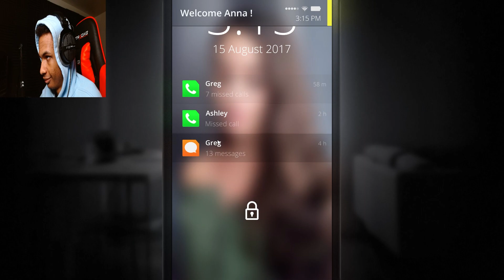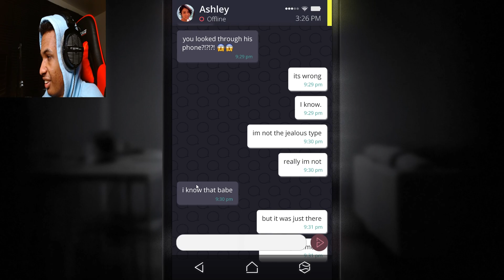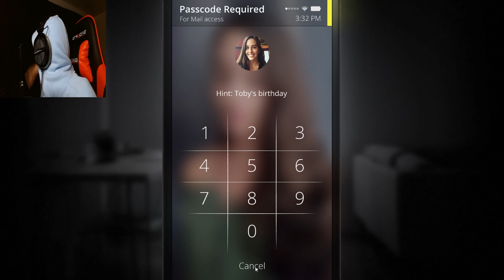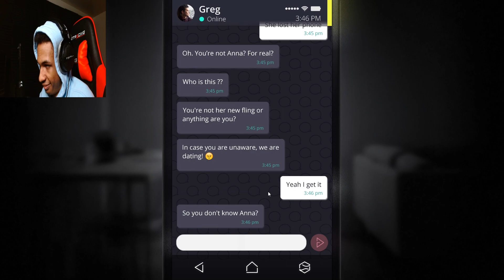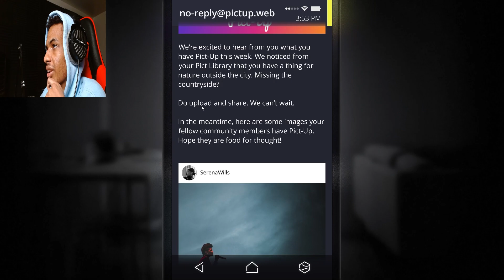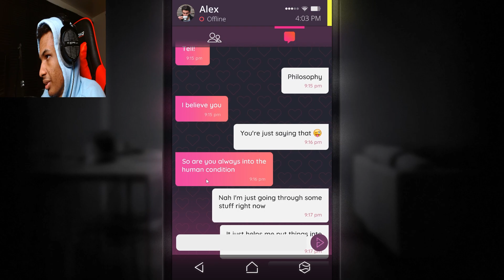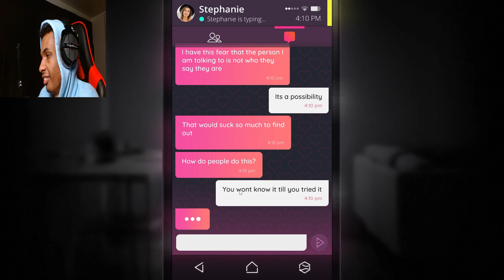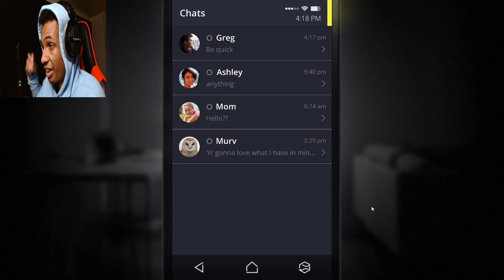THIS PHONE IS CURSED! | Simulacra Part 1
This phone is cursed don't answer it whatever you do in Simulacra!

As a spiritual successor to the game Sara is Missing, Simulacra revolves around exploring the missing person's phone. There are various contacts that can be interacted with, such as her friends or boyfriend.